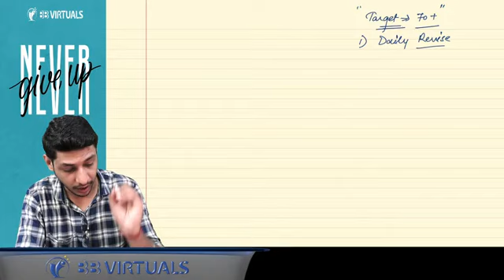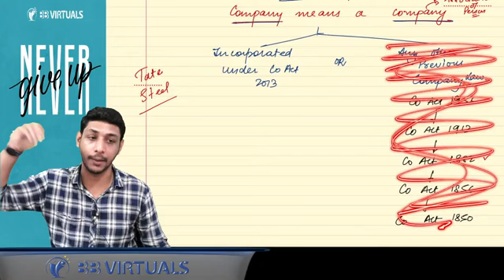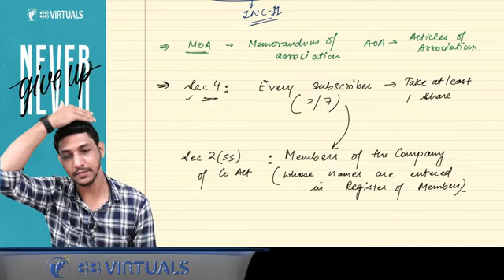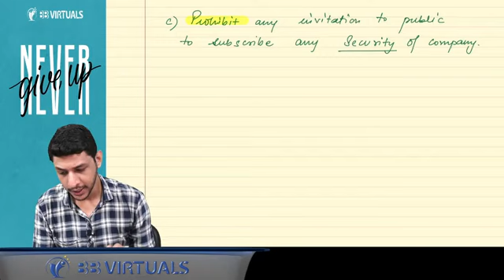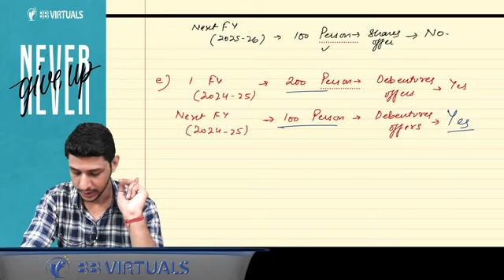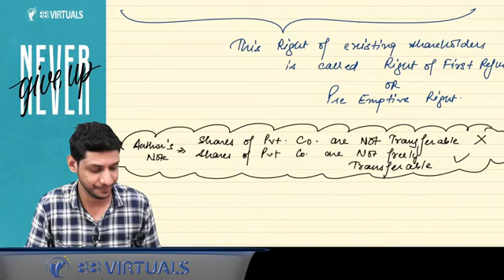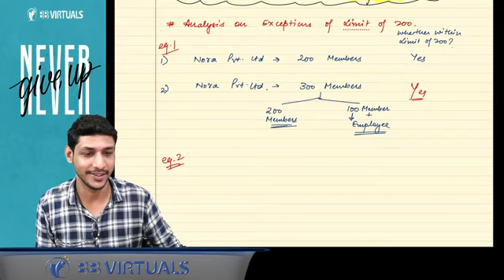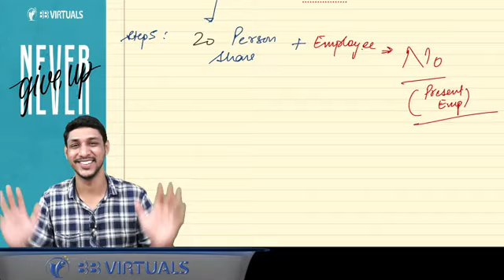CA Inter Law Regular Batch Basic of Company Part 1 May 25 CA CS Karan Kumar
PERFECTION TUTORIALS
Classes available for CA/CS/CMA & other courses

Follow us to get best offers